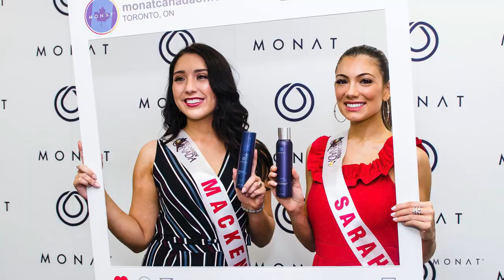MONAT Canada Turns 5! | MONAT Canada souffle ses 5 bougies!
Come celebrate MONAT Canada’s 5 Year Anniversary with a look back at the last five years, plus messages from CEO Ray Urdaneta, President Stuart MacMillan and Vice President and General Manager of MONAT Canada Jackie McClements.

Célébrez le 5e anniversaire de MONAT Canada en faisant un retour en arrière sur les cinq dernières années, avec des messages de Ray Urdaneta, PDG, de Stuart MacMillan, président, et de Jackie McClements, vice-présidente et directrice générale de MONAT Canada.